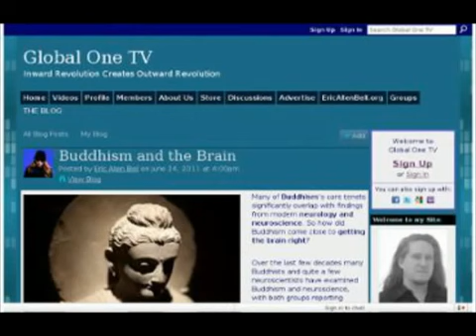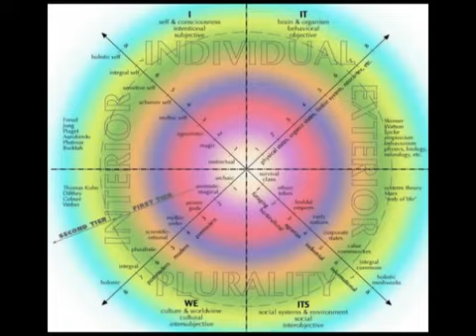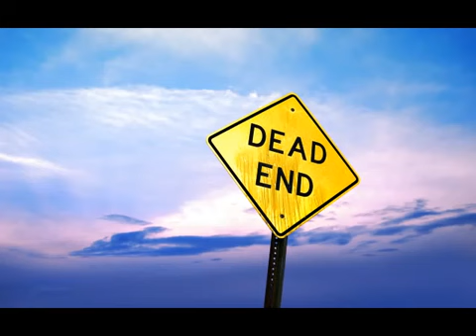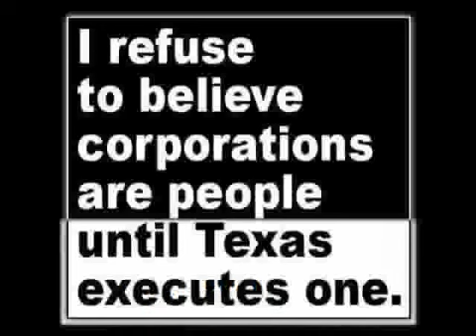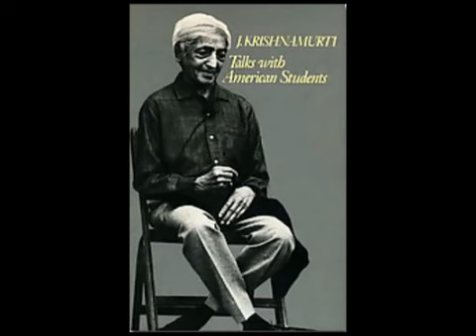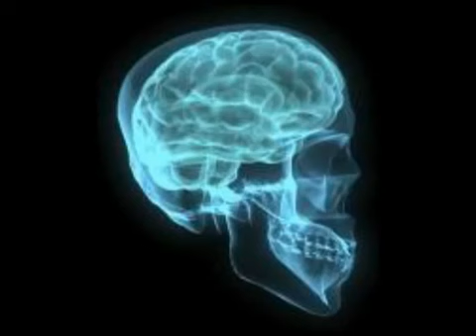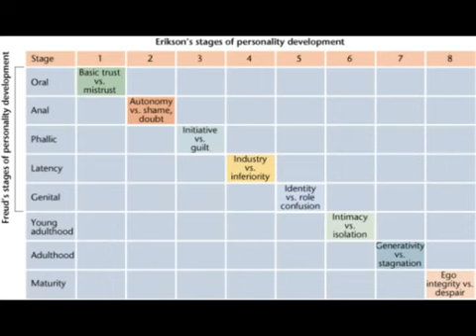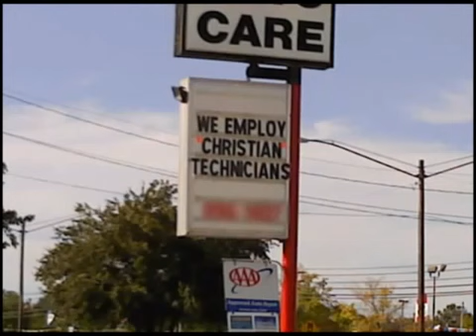AreYouAwake with Eric Allen Bell